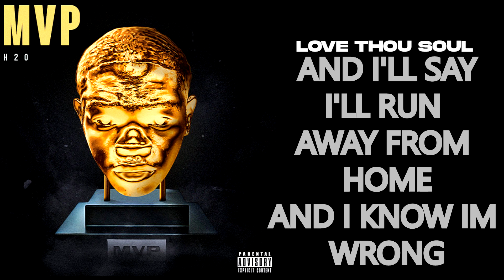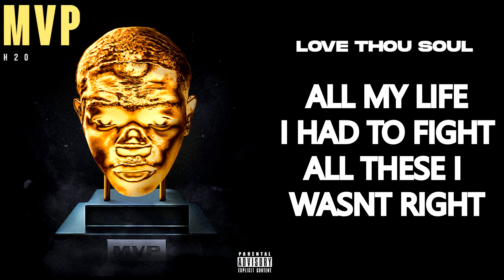H2O - Love Thou Soul ( Lyric Video )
MVP Album will be out on July 19th 2021
Follow all of H2O's Social Medias to stay up to date!